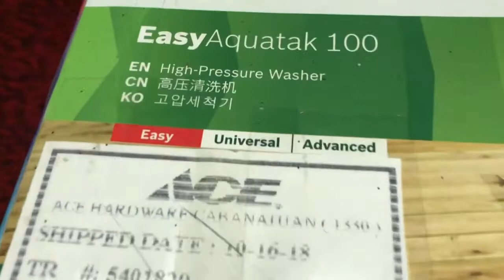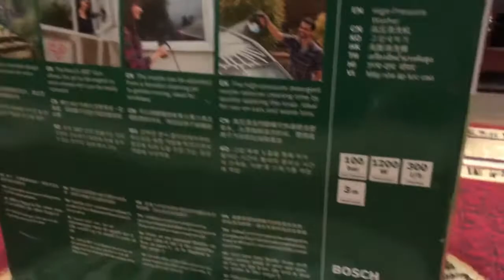BOSCH EASY AQUATAK 100 (HIGH PRESSURE CLEANER)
Unboxing & Review